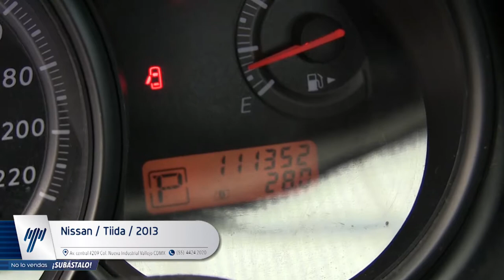Nissan / Tiida / 2013 - K209370